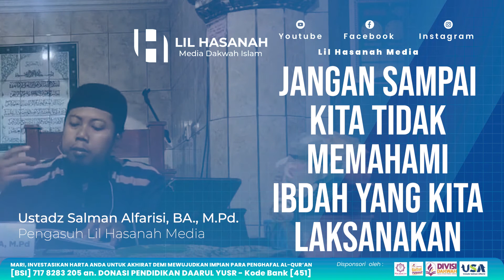JANGAN SAMPAI KITA TIDAK MEMAHAMI IBADAH YANG KITA LAKSANAKAN - Ustadz Salman Alfarisi, BA , M Pd